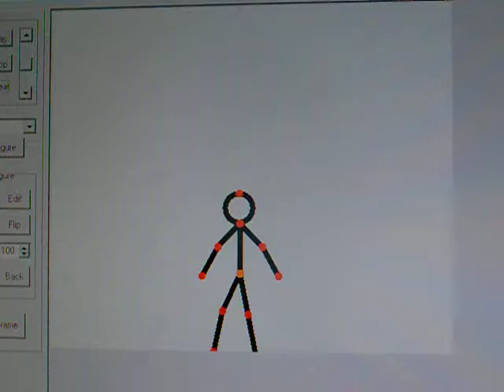stick figure fight